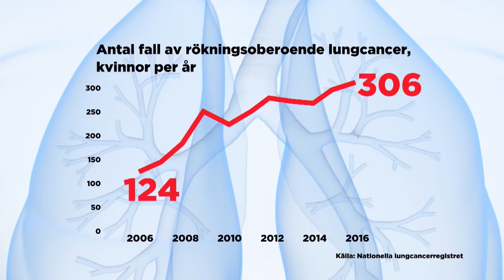Kraftig ökning av ickerökare som får lungcancer - "Var ju en chock" - Nyheterna (TV4)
Nyheterna i TV4 från 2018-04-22: Yann Fränckel har drabbats av obotlig lungcancer, trots att hon aldrig rökt i hela sitt liv. Antalet ickerökare som får lungcancer har mer än fördubblats på tio år. Ytterst få som får diagnosen överlever och nu söker forskarna svar på vad som ligger bakom ökningen.